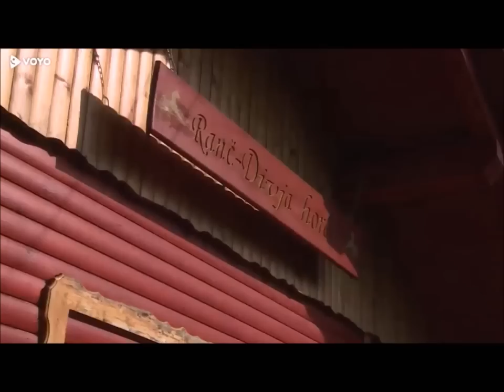Best of Ljubezen po domače - 1 epizoda